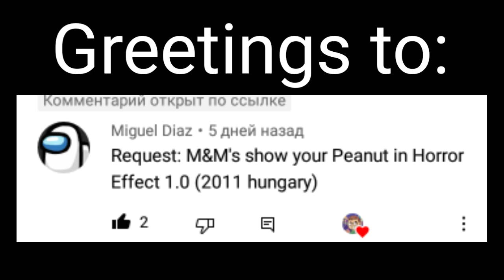Long requested: M&M's show your peanut (Hungary 2011) in horror effect 1.0